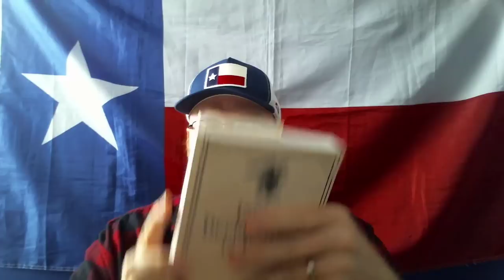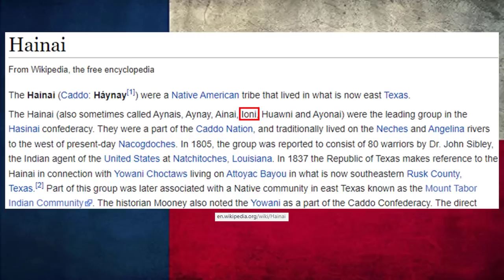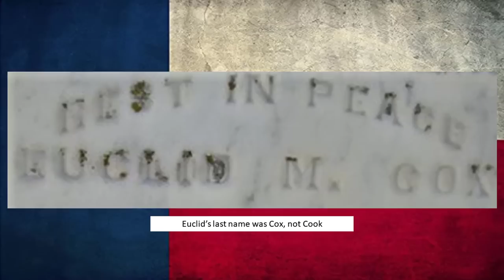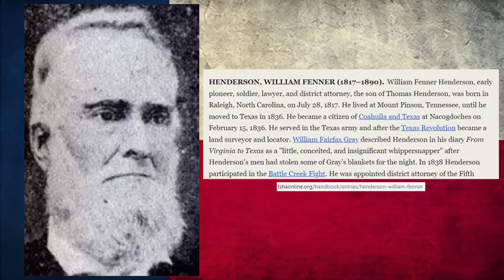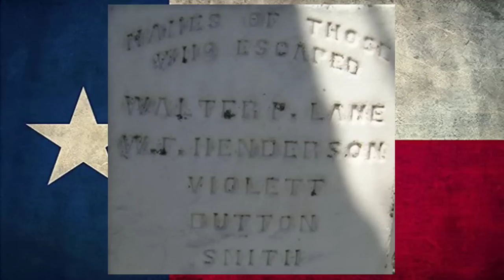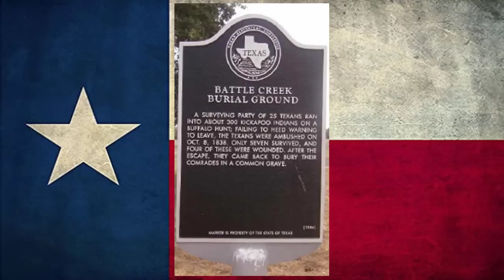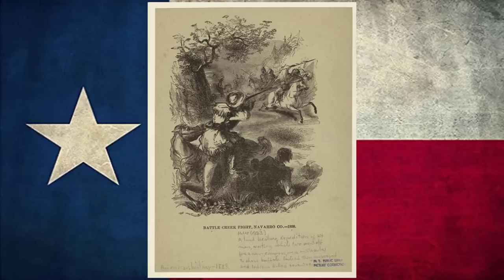Kickapoo Indians Attack Surveying Party Near Dawson, TX, Navarro County, 1838 - Battle Creek Fight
In this episode we read a story from "Indian Depredations in Texas," about a battle between a group of Kickapoo Indians, along with Waco, Caddo, and Keechi Indians, and a surveying party near Dawson, TX, in 1838.   This is known as the Battle Creek Fight, told by one of the survivors, Walter P. Lane.